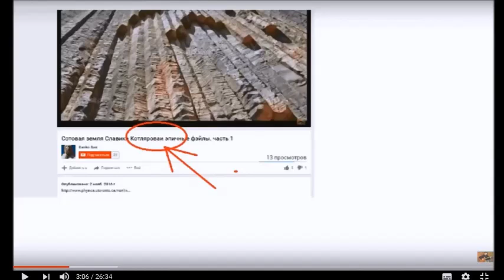Разоблачение Котлярова: «Кремниевые леса - фэйк» 2 часть.